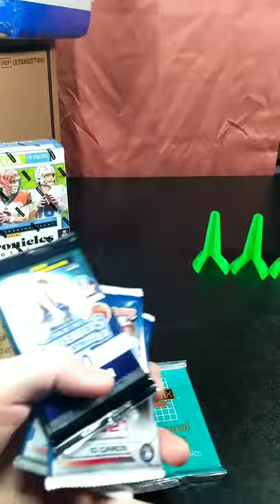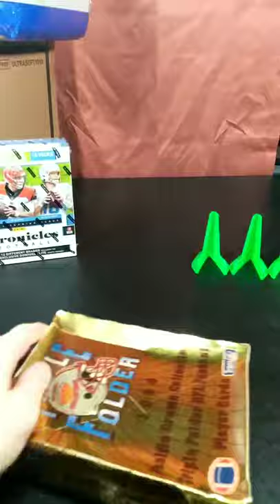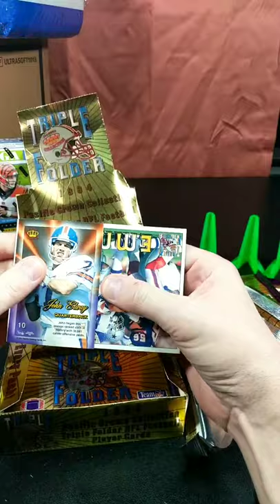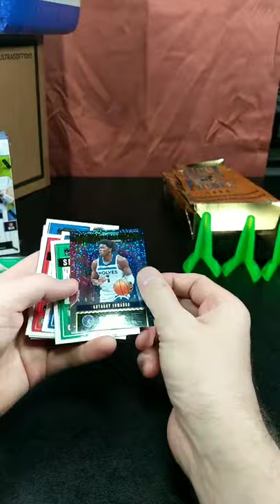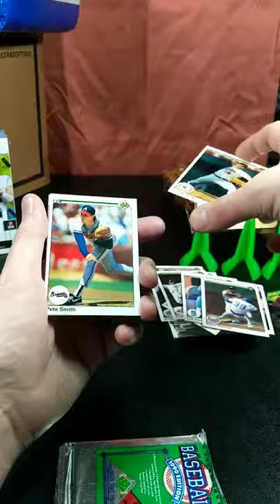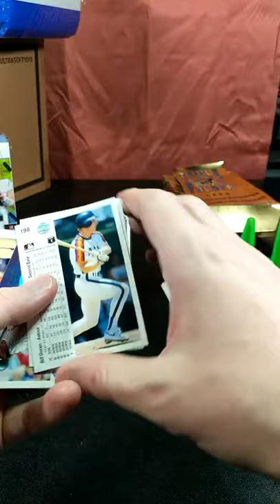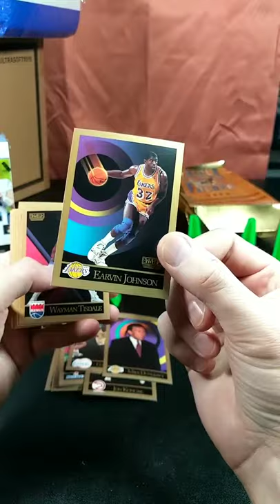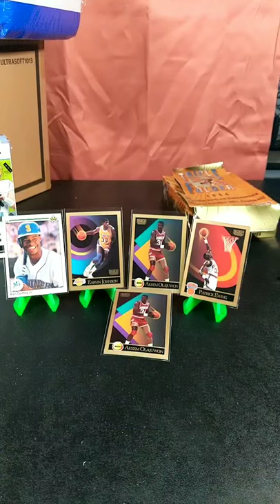Random '90s MLB, NBA, & NFL Box Breaks